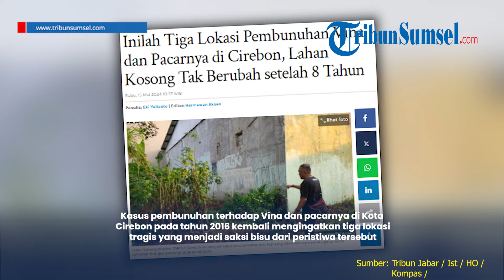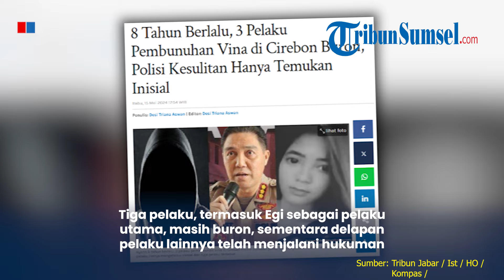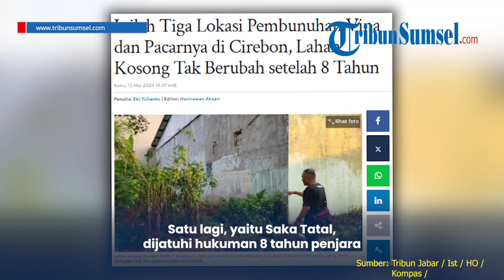Melihat Lokasi TKP Pembunuhan Vina dan Pacarnya di Cirebon, Lahan Kosong Tak Berubah setelah 8 Tahun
Kasus pembunuhan terhadap Vina dan pacarnya di Kota Cirebon pada tahun 2016 kembali mengingatkan tiga lokasi tragis yang menjadi saksi bisu dari peristiwa tersebut.

Jarak antara ketiga lokasi tersebut tidak terlalu jauh, yakni Jalan Perjuangan, Jembatan Talun, dan sebuah lahan kosong di dekat SMPN 11 Cirebon.

Jalan Perjuangan, tepatnya di depan SMPN 11, menjadi lokasi para pelaku melakukan pelemparan menggunakan batu saat Vina, Eki, dan teman-temannya melintas menuju Taman Sumber.

Editor: Alif